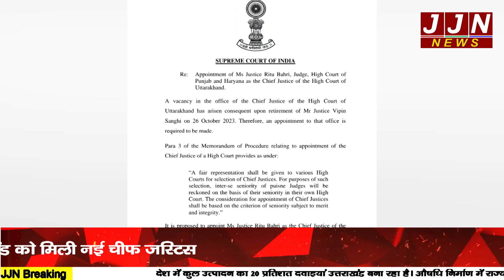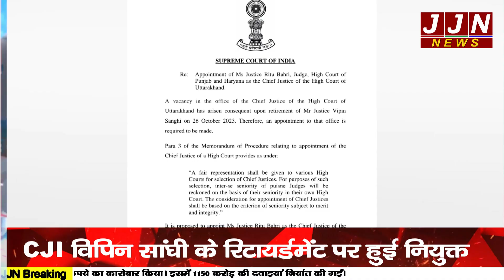उत्तराखंड की नई चीफ जस्टिस बनी ऋतु बाहरी की हुई नियुक्ति || JJN News